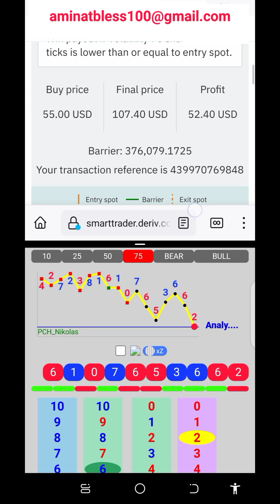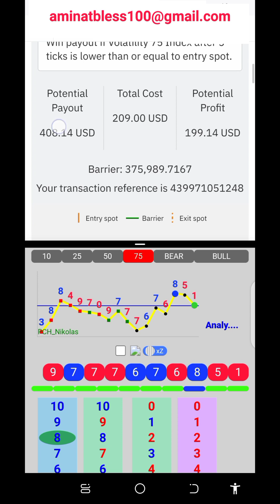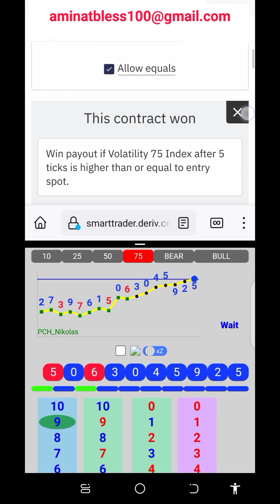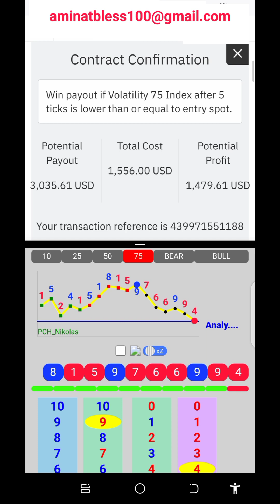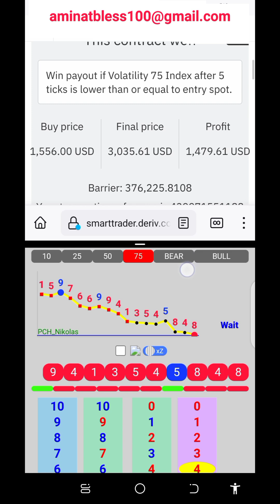Super Mobile Signal Trading Strategy For Rise and Fall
In this video we took $55 to well over $3000 trading the rise and fall markets of volatility indices using the android mobile indicator/analyzer.